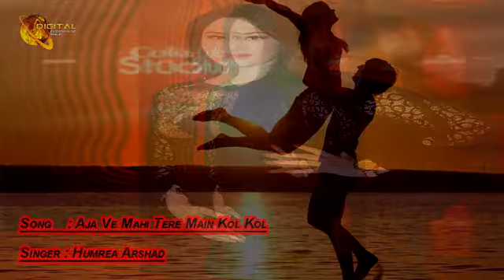Aaja Ve Mahi Tere Main Kol Kol | Humaira Channa | Punjabi Love Song | Gaane Shaane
Song : Aaja Ve Mahi Tere Main Kol Kol
Singer : Humaira Channa